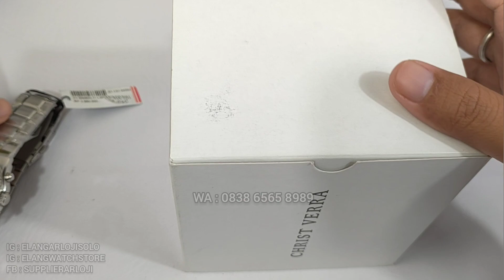CHRIST VERRA CV 209450G 11 GRY : JAM TANGAN CHRIST VERRA RING MEWAH MODEL SPORTY TERBARU (2024)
REVIEW DAN DETAIL JAM TANGAN CHRIST VERRA CV 209450G 11 GRY TERBARU.

Belanja Online?

Just contact =
ELANG ARLOJI
Jl. Kebangkitan Nasional No 34
Solo 57141